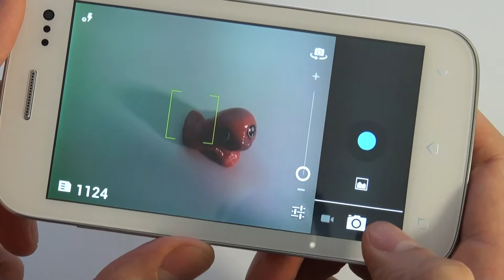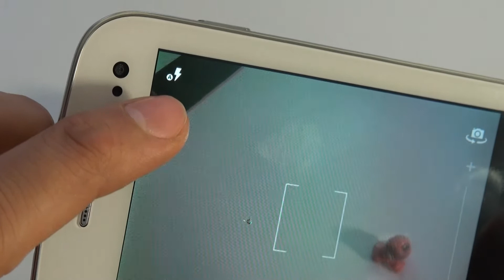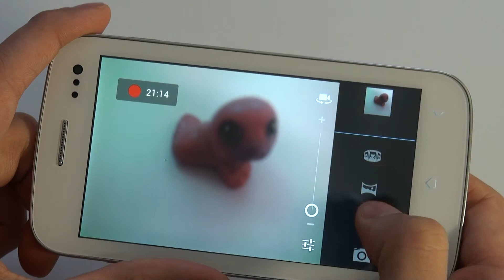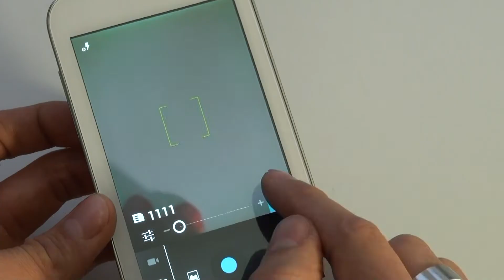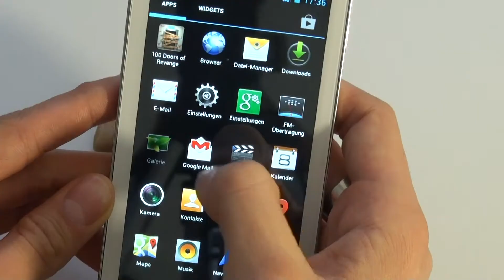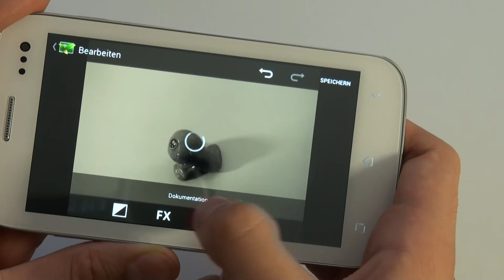Mobistel Cynus T2 - Kamera - Teil 4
Mobistel Cynus T2

Die Redaktion von handy-mc.de testet die Kamera des Mobistel Cynus T2. Weitere Informationen zu diesem Handy sowie Meinungen, Erfahrungsberichte und Fotos findet ihr